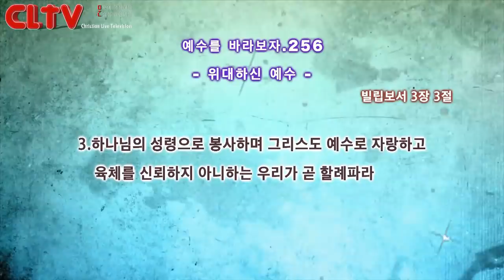CLTV파워금요예배_예수를 바라보자(256회)_'위대하신 예수' 화광교회(윤호균 목사)